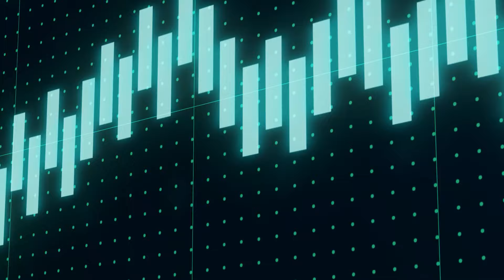Make your money work for you - Investing in Stock Market.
One of the Most sought after Investment options Today , yesterday and the day before.. Maximum money is invested in the stock markets world over.
To understand what drives people into the stock market , it would be useful to look at the various aspects of investment parameters.
Most of this is explained in this video and should you require more inputs do write in...